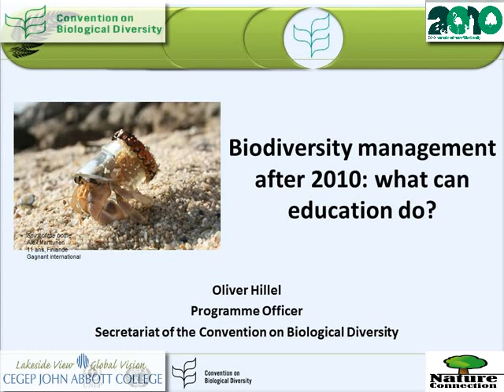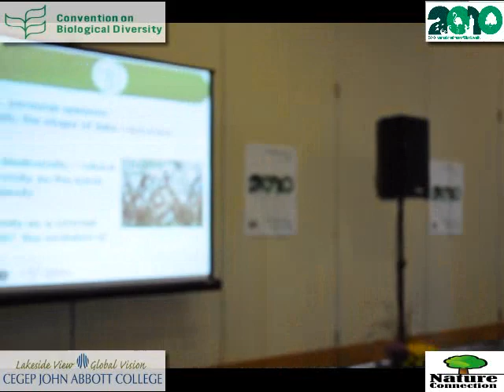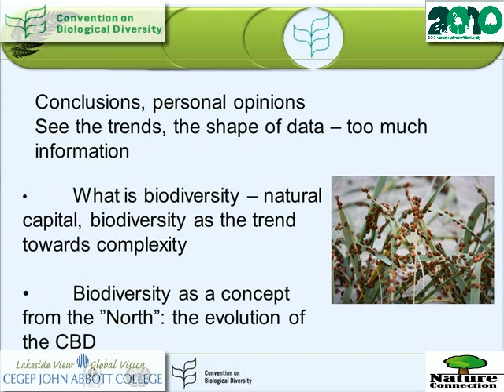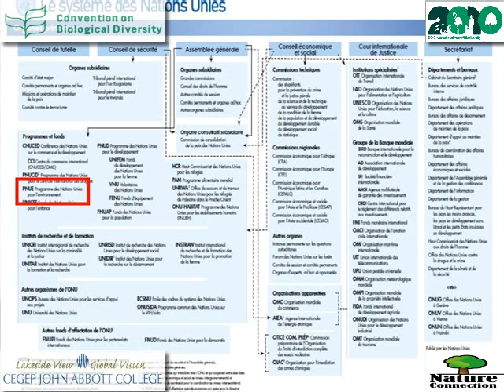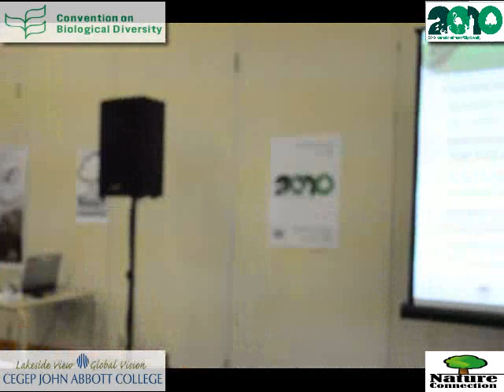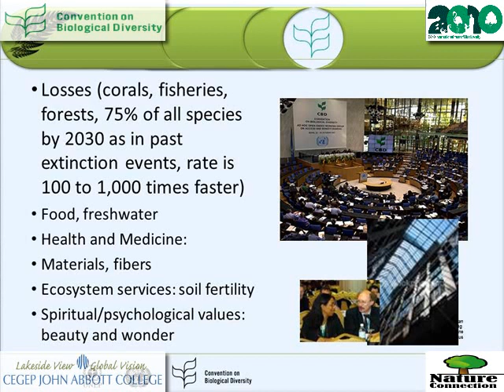Lecture 2 by Oliver Hillel (Part 1 of 3): Biodiversity management after 2010: What can education do?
Lecture on biological diversity, given by Oliver Hillel, Program Officer, Secretariat of the Convention on Biological Diversity, an organism of the United Nations. The talk was to a public audience in a large hall on the MacDonald Campus, a location shared between John Abbott College and McGill University in Ste-Anne-de-Bellevue (Montreal Island, far west), Quebec, Canada. This talk took place on the McGill University side of the campus, and this time was also attended by some university people and some high school invitees.

The talk was given on September 23rd, 2010, about a year after the first lecture on bio-diversity by the same person on the same campus. 2010 was designated as the year of biological diversity.

The lecture, titled "Biodiversity management after 2010: What can education do?" was organized by Doris Miller, a teacher at the college. Nature Connection functions under Doris Miller and currently a one-person volunteer effort by Doris Miller.

The overall video lasts about 45 minutes, including the question period that constitutes most of part 3 of the 3 approximately 15 minute parts. The audience is in flux due to it being the lunch hour and because people had to leave here and there for various purposes, especially classes.

These videos were recorded, edited/produced, and uploaded to YouTube by Ed Baylin, a teacher in the Computer Science Department at the college. You hear Ed's voice identifying the different parts of the video for a few moments at the start and end of each of the 3 parts of the video and at the end of the first two parts. The audio is clear, but, unfortunately, due to camera problems, the video of Oliver live is sometimes a bit fuzzy. Therefore many still pictures have been inserted into the video for clarification where necessary.